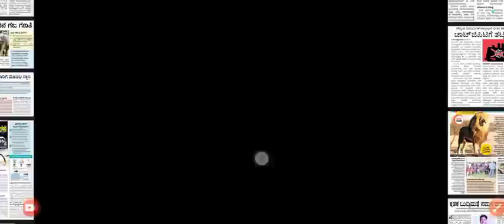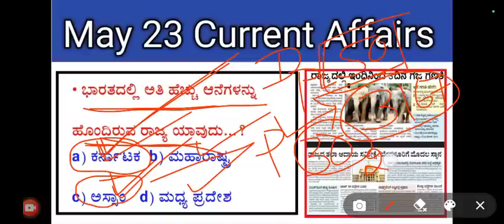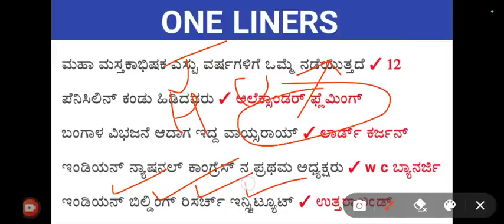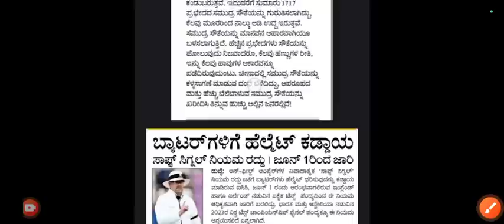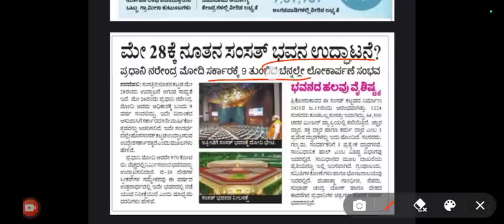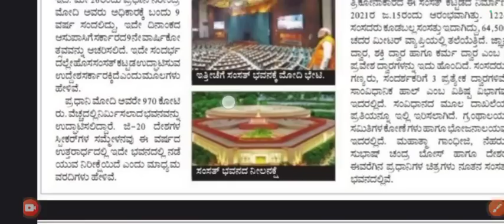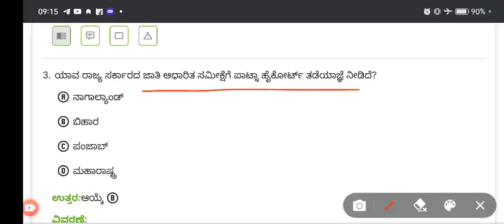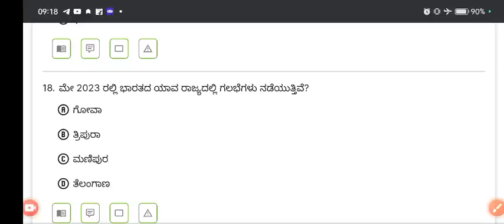May 23 2023 | Daily current affairs | kannada current affairs | daily news paper analysis